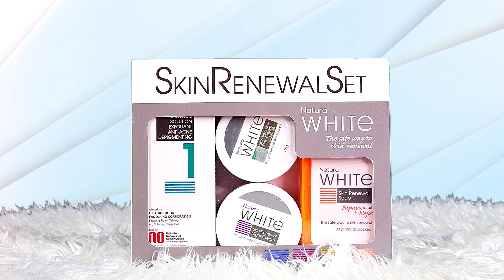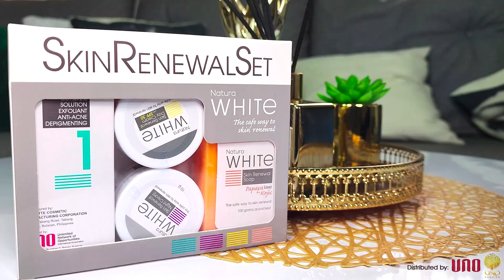Skin Renewal Set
Be beautiful with our Natura White Skin Renewal Set.

Natura White Skin Renewal Set;
Kojic Soap, Facial Toner, Day Cream, and Night Cream.

The Natura White Skin Renewal Set offers a safe way to skin renewal and is safe for all skin types. It can effectively replace old and damaged skin cells with new fresh skin cells that can make your skin looks brighter. It can also help in lightening the pimple marks and dark patches.